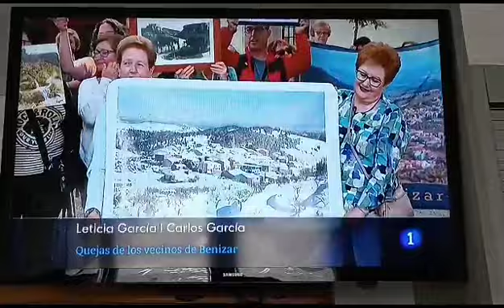BENIZAR TVE CARRETERA(1)